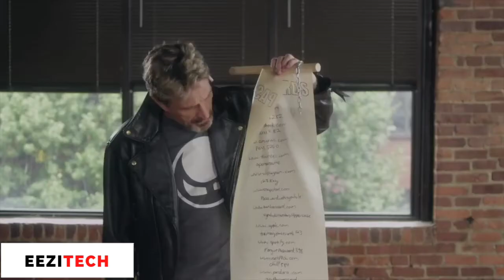5 INCREDIBLE Inventions You NEED To See #13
EeziTech